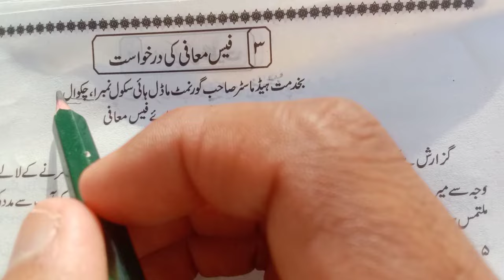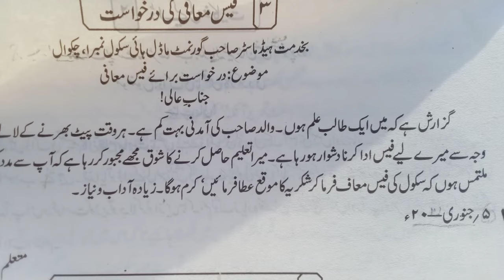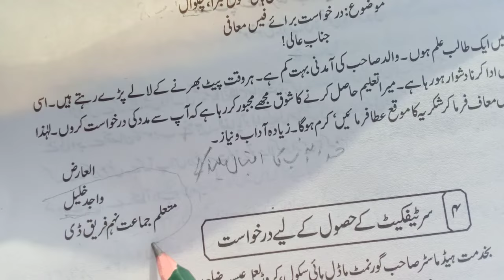Fee Concession Application In Urdu | Fees Mafi Ki Darkhuast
fees Mafi ki darkhuast
headmaster ka nam fees Mafi ki darkhuast
fee concession application in urdu
application for fee concession
how to apply for fee concession
how to write application for fee concession